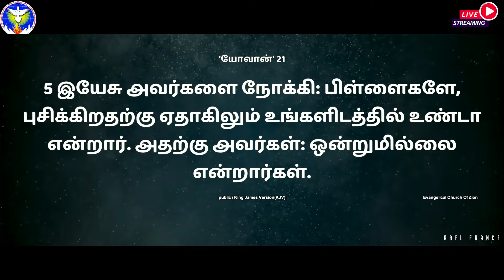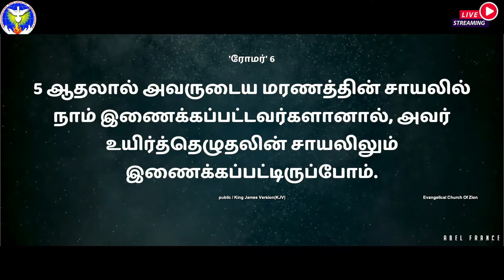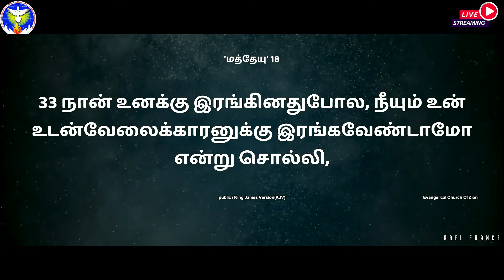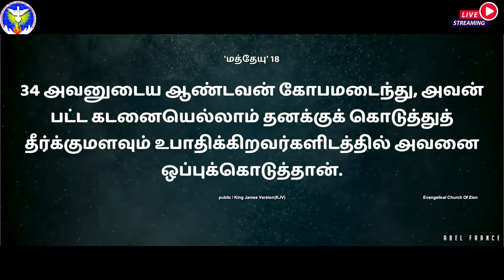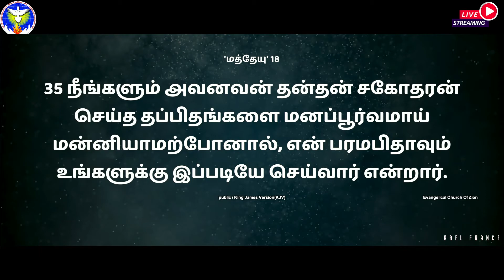🔴 EN DIRECT SUR ABEL FRANCE | Culte du Samedi 18 Septembre 2021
Our New Church Adress :
16 Avenue Descartes
93150 Le-Blanc-Mesnils ,
France